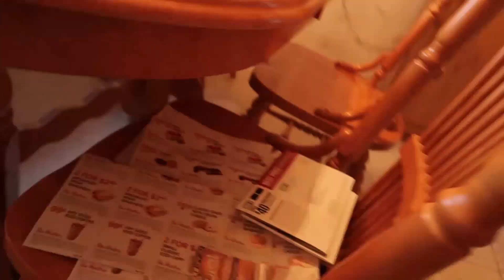Road to Aesthetics Ep.10 | BACK DAY MOTIVATION